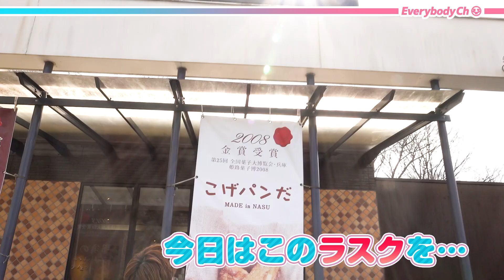FACEロケ in 那須高原【NASUのラスク屋さん】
NASUのラスク屋さをロケしてきたぜ！！